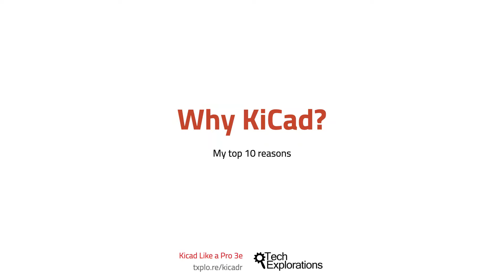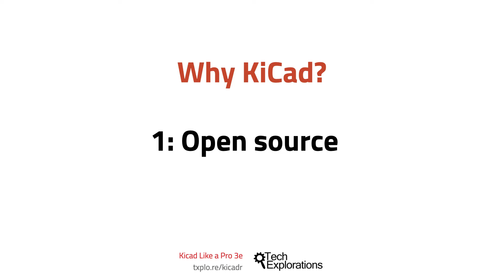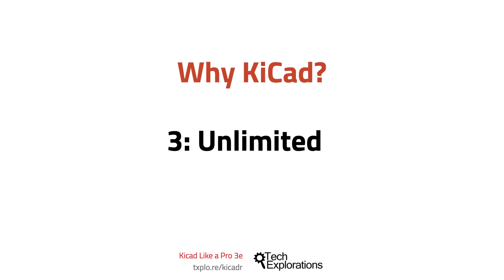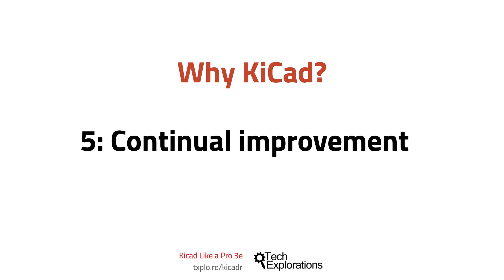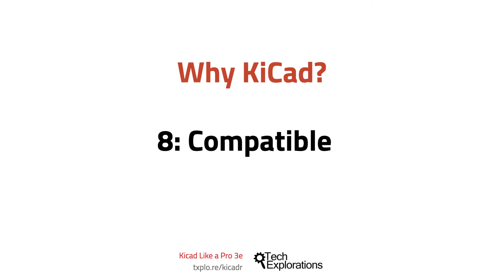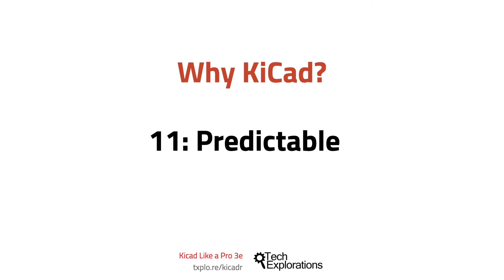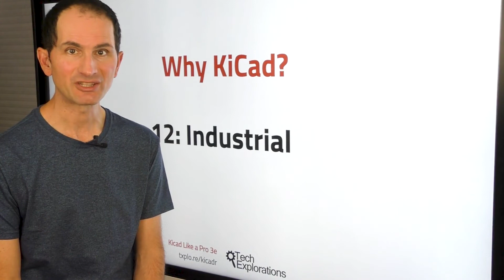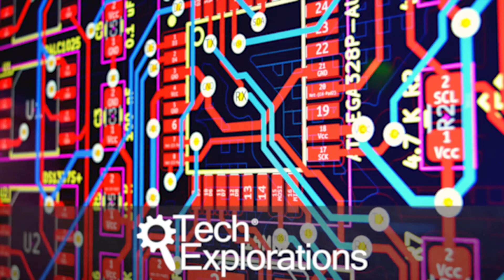Why Learn KiCad?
Since KiCad first appeared in the PCB CAD world in 1992, it has gone through 6 major versions and evolved into a serious alternative to commercial products. I have been using KiCad almost daily since version 4 when I published the first edition of KiCad Like a Pro.